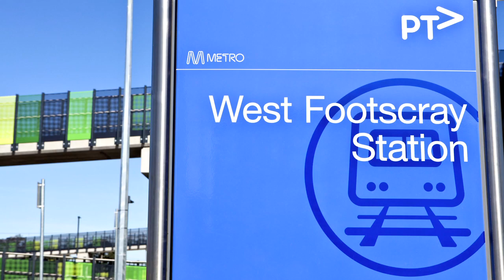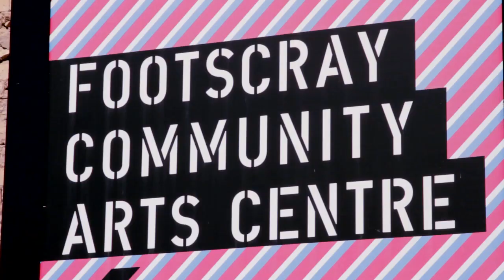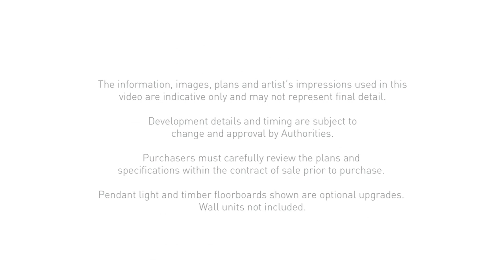Banbury Village Botanica Apartments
Nothing in Footscray compares to the Botanica Apartments; our final release at the award-winning Banbury Village. This is your last opportunity to live or invest in this sought-after boutique development. Designed by ROTHELOWMAN and located opposite Beaurepaire Reserve, the Botanica Apartments offer a mix of one and two bedroom homes over a boutique low-rise building.